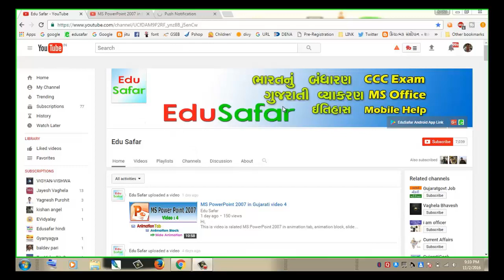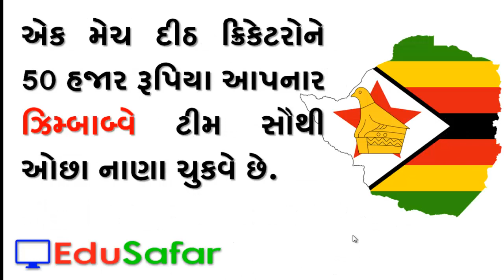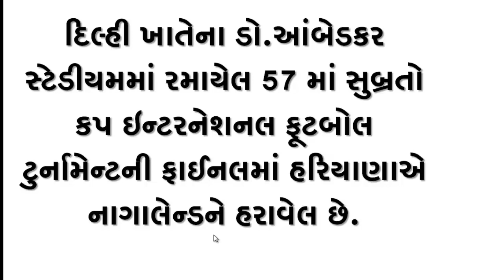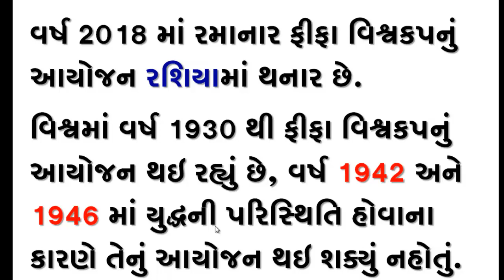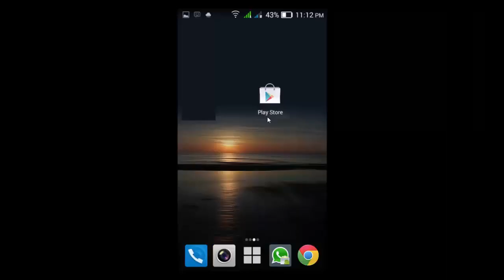Current Affairs October 2016 Sport In Gujarati video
Current Affairs October 2016 Sport In Gujarati video this video is usefull compitative exam GPSC, Upsc This video is current gk in Gujarati . Current general knowledge Sport is an important aspect of Banking, SSC and other competitive examsis useful for IBPS Bank PO/ Clerk, SBI, SSC
Hi,
Welcome to my EduSafar channel. My channel provides you information on  CCC Exam video, Computer Tips, Mobile Related, Technology, Student  usefully video, GK Related, GK in Gujarati, Bharat nu Bhandharan by different videos. We try to give best in Gujarati video.